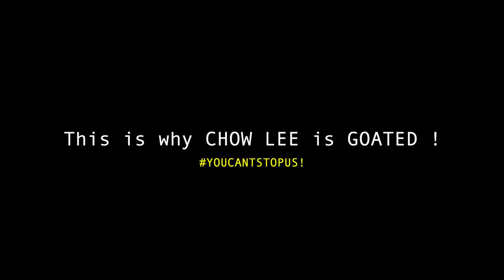Chow Lee & Friends Show Shutdown VLOG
Hello, welcome if you’re new to my channel. My name is Charles Moss, (creative tag “ABSTRACT”). I am a freelance photographer, videographer, cinematographer, and content creator. I’ve directed, produced, and edited over 500+ videos and I’ve taken many creative photos illustrating portraiture, nature, events, sports, celebrities, etc.

PLEASE CHECK OUT THIS VIDEO BY |: @inabstractwetrust
Titled : Chow Lee & Friends Show Shutdown VLOG
 Artist(s) : Chow Lee & Others @Thankschow

CREDITS |:

Directed by @inabstractwetrust
Produced by @inabstractwetrust
Edited by @inabstractwetrust
Sound design by @inabstractwetrust

EQUIPMENT USED

Camera:
Lens: Canon 24mm F2.8 (Prime), 50mm F1.2 (Prime), 24mm-105mm F4.0 (Zoom)

Gimbal: Zhiyun Crane Weebill - S
Tripod: Victiv Camera Tripod (Extendable Legs)